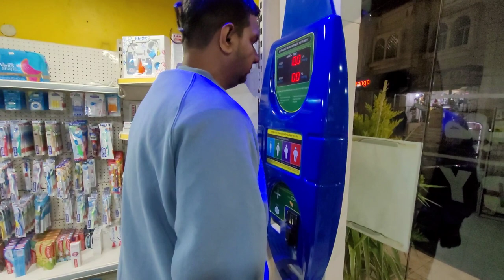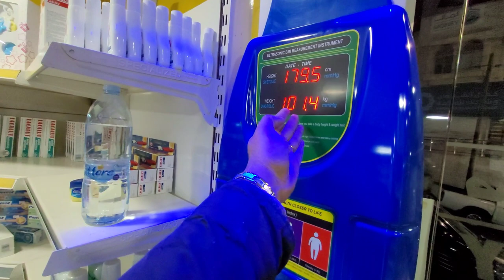Local Jordan Food | Dead sea to Petra by road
Hello everyone
After travelling to dead sea, We went to Wadi musa, where the Petra is and enjoyed the views..
We also tried different kinds of Jordanian food...